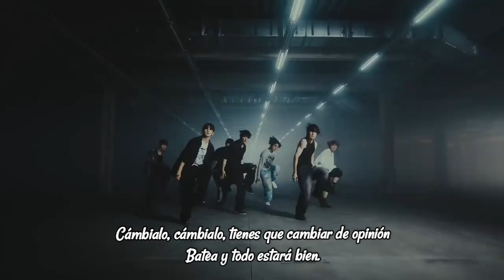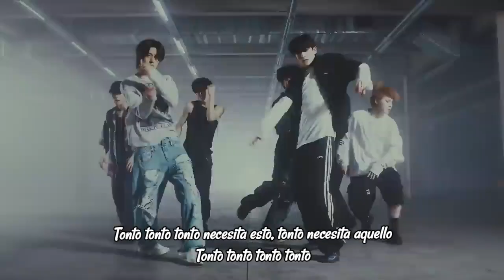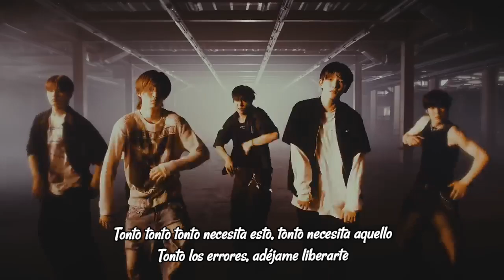ARrC - Dummy - Sub Español